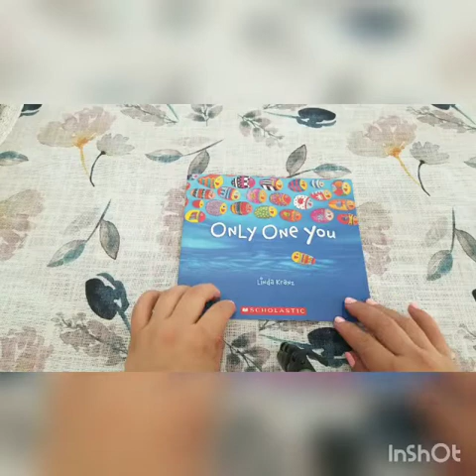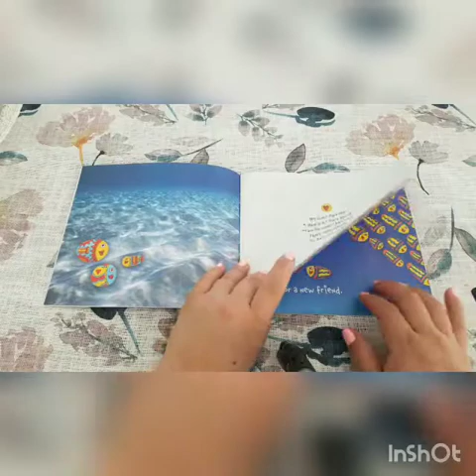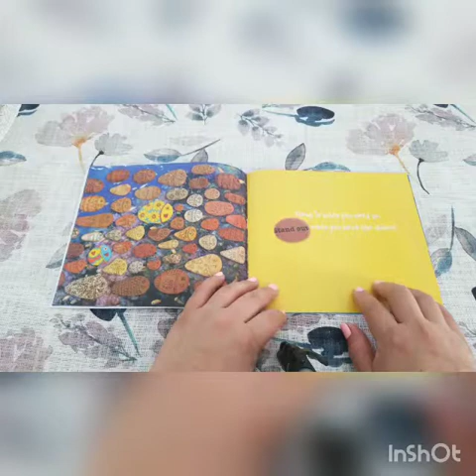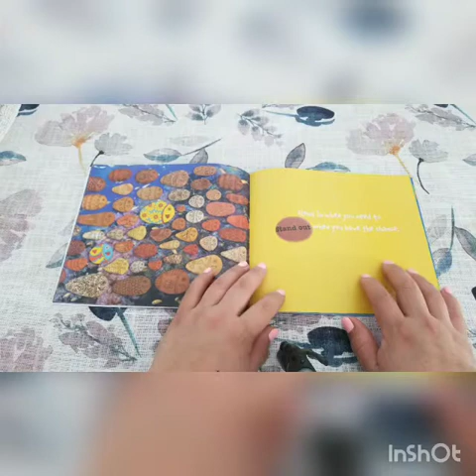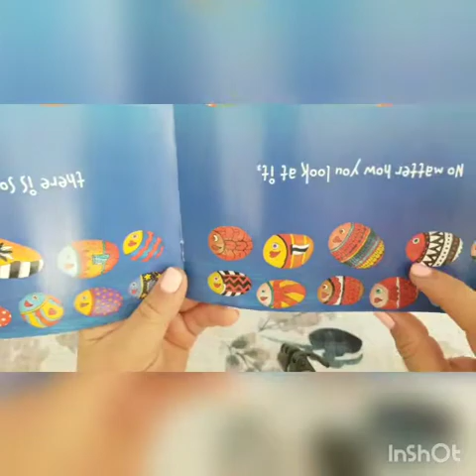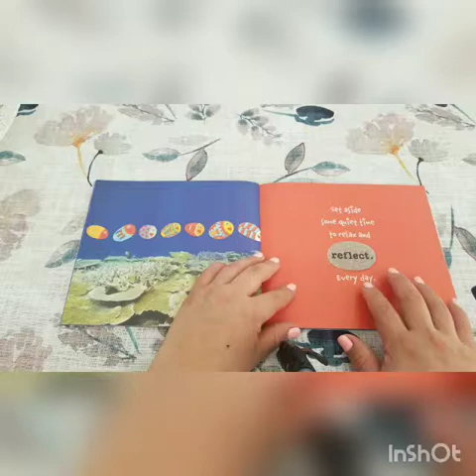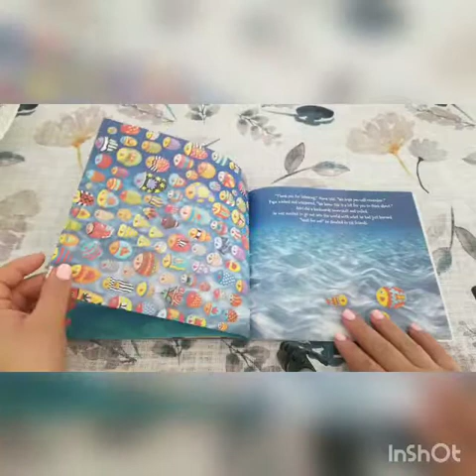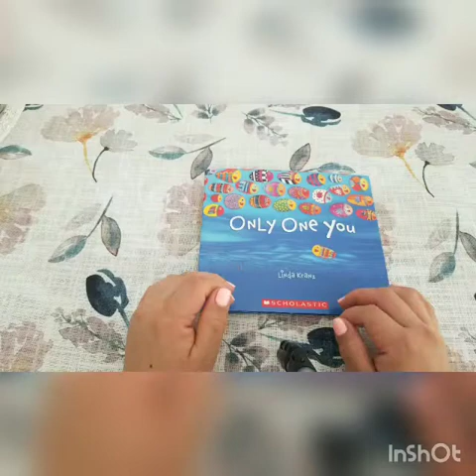ASMR Only You Story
Hi everyone I hope you enjoy this cute book filled with wisdom 😊

So this book is pretty pricey on Amazon usually they are always cheaper so check your local book store for it as they might have it for less.